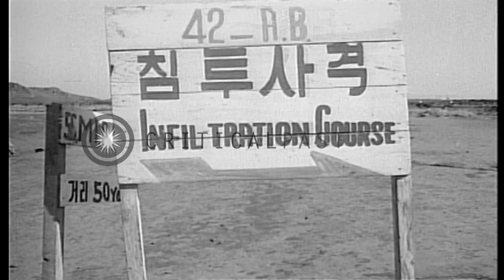U.S. Advisors of Korea Military Advisory Group, train Republic of Korea troops HD Stock Footage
U.S. Advisors of Korea Military Advisory Group, train Republic of Korea troops

U.S. Army Advisors training Republic of Korea soldiers at a training facility operated by the Korea Military Advisory Group. They train with machine guns; learn tactics for movement in battlefield; how to crawl with straw camouflage. They fire rifles on a firing range. They crawl under barbed wire at an infiltration course. Smoke and explosions add realism to the training. General Paik Sun-yup of the Republic of Korea, observes the training activity. Location: Korea. Date:  1955.

57,000+ broadcast-quality historic clips for immediate download.